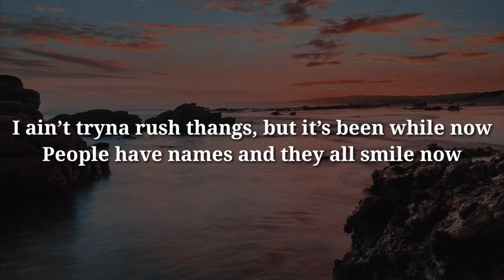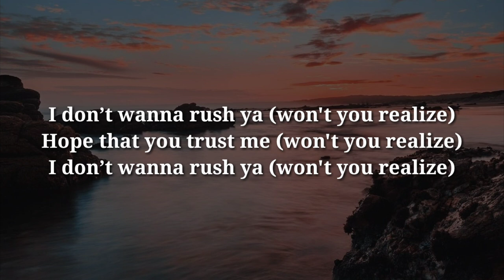Tierra Whack - Flea Market (Lyrics)